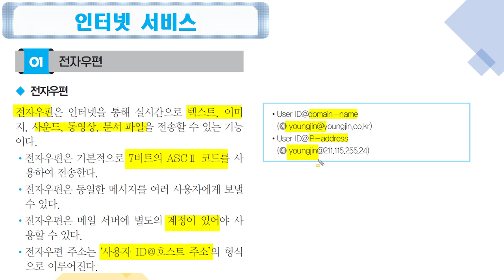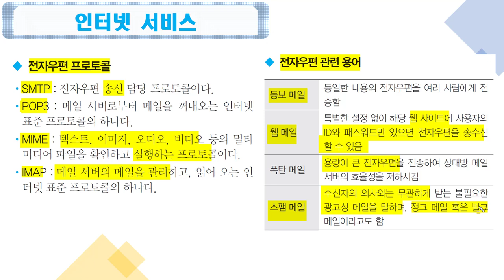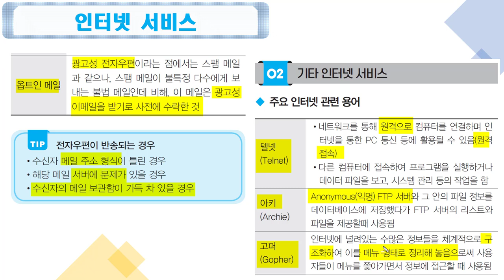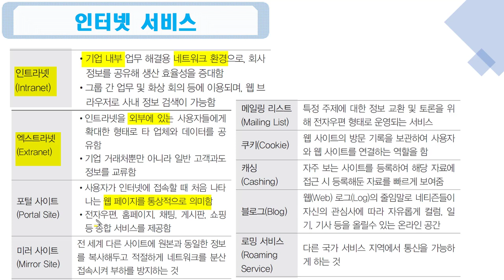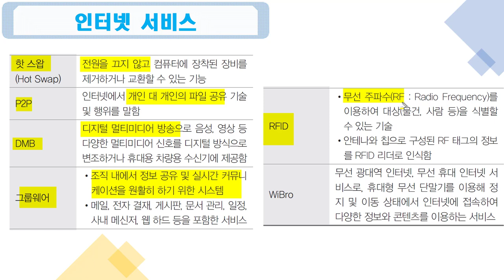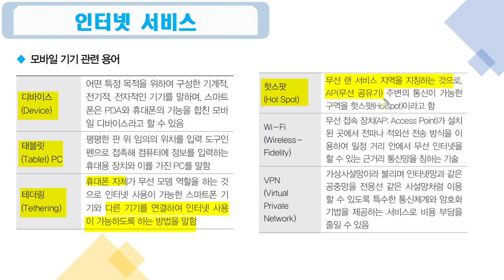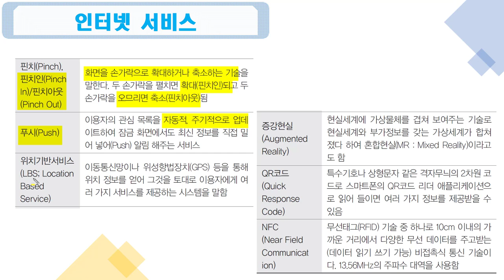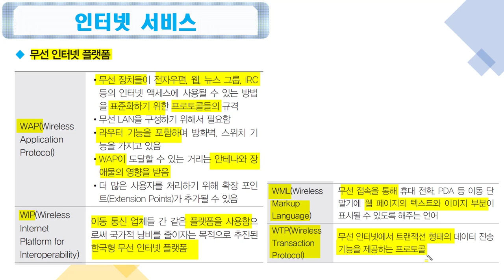[컴활2급필기 절대족보] 18 인터넷 서비스